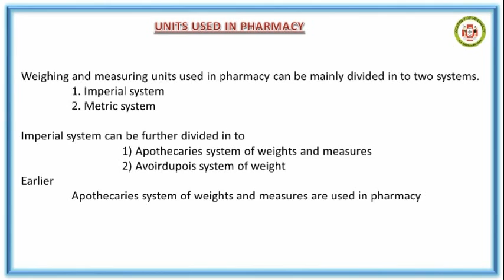UNITS Weights & measures USED IN PHARMACY 01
ACADEMY OF PHARMACY G.G.Ajith Perea